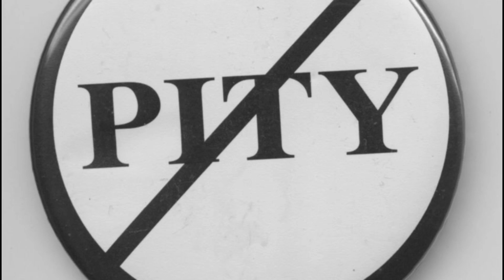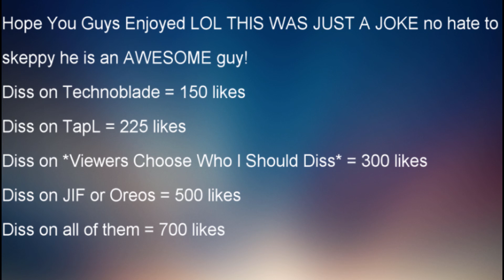Skeppy Diss Track 😱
Soo. This is just a joke! But no offense to skeppy! He is an awesome dude. Share to ur friends and moms.
🔥Like :D
i forgot to credit SlayerPlayz.. he helped me with a line i had trouble with :) his link is down below!
Comment what you guys want me to play next!

-DeathCookieOP and ProShadowSlayer